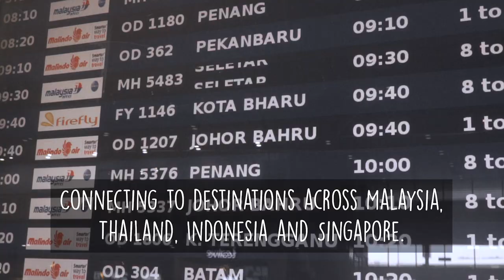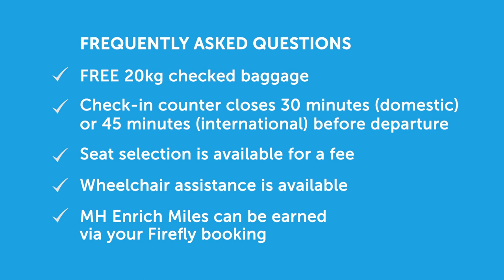Flying’s a breeze with Firefly | Traveloka Travel Video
Firefly ATR 72-500 provides a smooth flying experience in this special travel video from Traveloka. Experience it all from the process of navigating yourself around the airport, check-in your baggage at the counter, boarding the aircraft and enjoying their hospitality with various in-flight refreshments.

We started off with Subang Airport or Subang Skypark Terminal that happens to be the main hub for Firefly airlines to different domestic and international routes such as Singapore, Kota Bharu, Alor Setar, Phuket and many more. The distance from Kuala Lumpur city centre is just 20 minutes away!

The boarding process begins with a check-in at the counter located not far from the entrance. Firefly airlines provide free 20 kg checked baggage and seat selection (with fees included). The check-in counter closes 30 minutes for domestic routes and 45 minutes for international routes.

On board the Firefly ATR-72 (propeller) aircraft, in-flight refreshments include the special curry puff, peanuts and juices. Additional information to add is Firefly Express Meals comprising of Chicken Rice, Nasi Lemak, Fried Chicken, Spaghetti Bolognese, Spaghetti Mamak Style and meat-free option of Macaroni & Cheese. This has to be pre-book online and collect them prior to boarding from Circle K at Subang Skypark Airport.